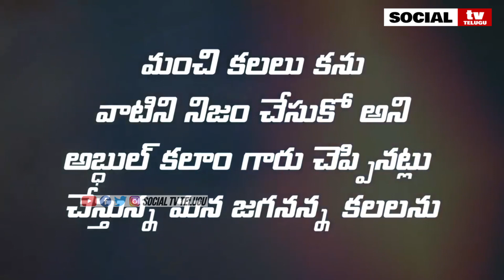మంచి క‌ల‌లు క‌ను.. వాటిని నిజం చేసుకో | YS Jagan Assurance To Students | Social Tv Telugu